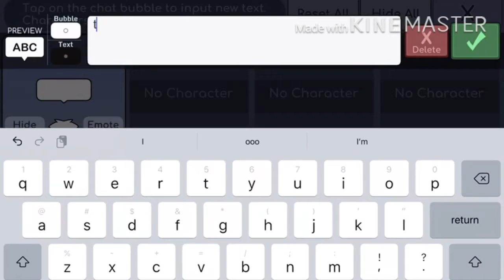Here’s how you do it Lauren Thompson :3